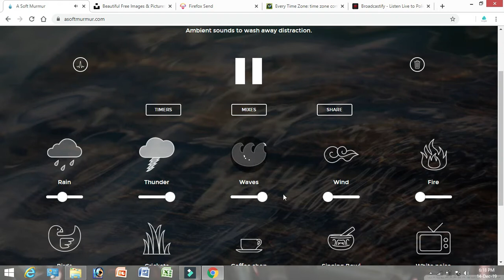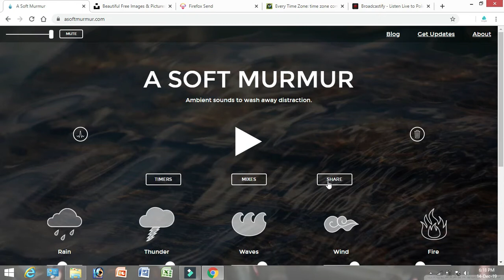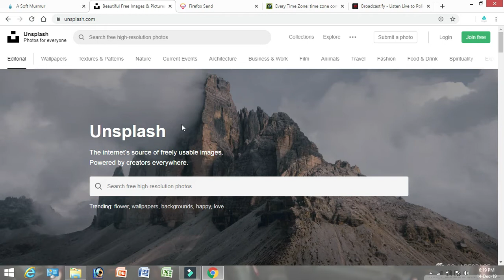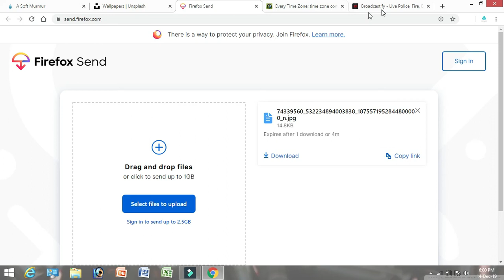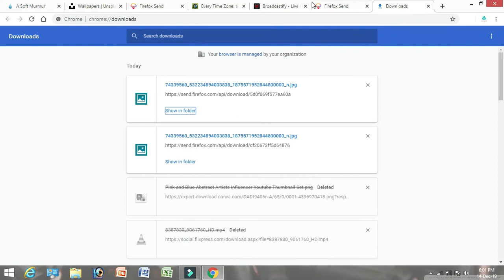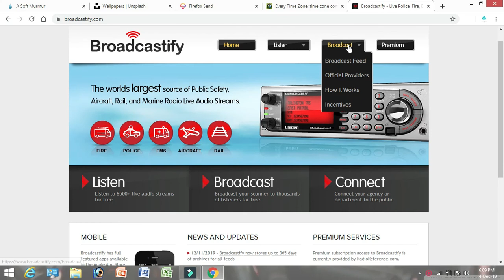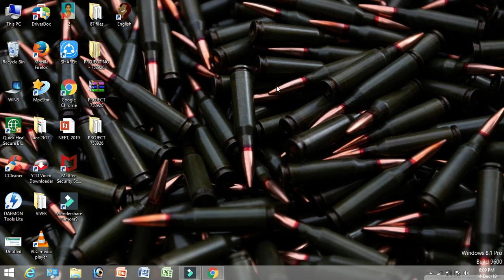5 అద్భుతమైన వెబ్‌సైట్‌లు. మీకు వీలైతే ఒకసారి ప్రయత్నించండి.5 unknown websites in online|much 2 learn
HI FRIENDS

in this video i am told about some useful and intresting websites in telugu

and some intresting and useful websites

see this video full until complete.

my told about how to upload video in youtube in simple way.

link for that video;

   - - - - - - - - - - Thanks  - - - - - - - - - -